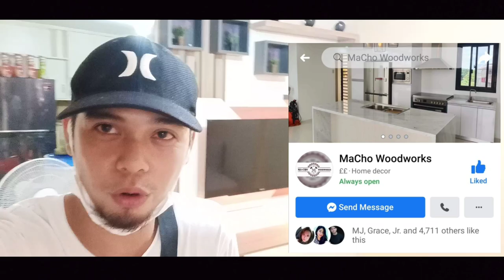TV UNIT DESIGN FOR LIVING ROOM | TV DIVIDER | ENTERTAINMENT CENTER|MACHOWOODWORK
In this video ipapakita ko naman sainyo kung pano namin ni set-up ang isang simpleng bahay.. Transfrom to a mala modern scandinavian design

Meron tong back light na rgb led strip floating shelves with spot light
Modular console

Inayos din namin ang cable managent. So wala makikitang wire na nakakalat.

Marmi p kmi mga iba pang mga ganitong klaseng project sa fb page namin. Sana po visit nyu

Tv partition design and build | Modern Tv devider for Livingroom |